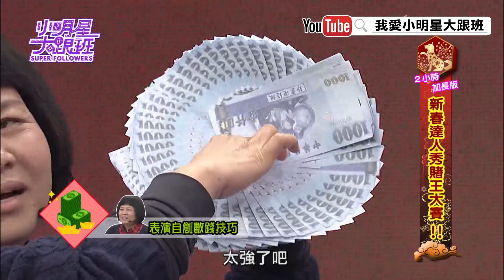【超有梗】蔣月惠隱藏神技曝光 一分鐘20萬「人體點鈔機」！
● 影音平台／每晚2400準時放送